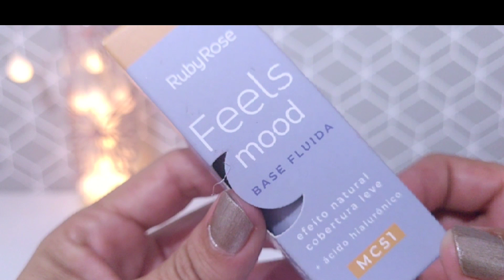Usadinhos da semana